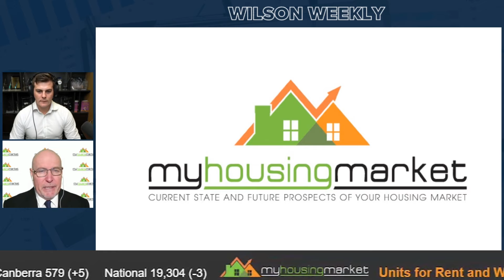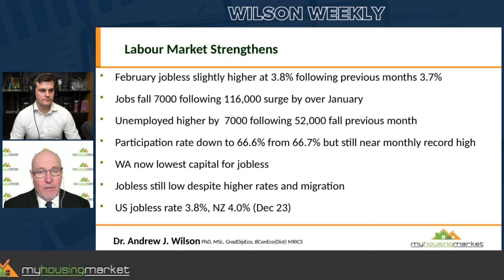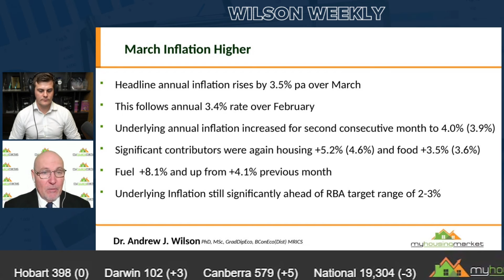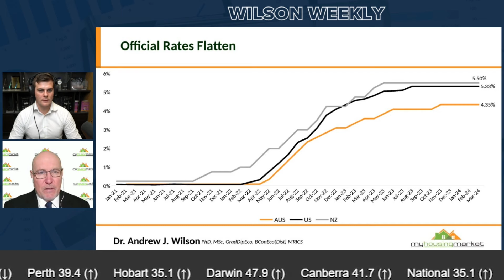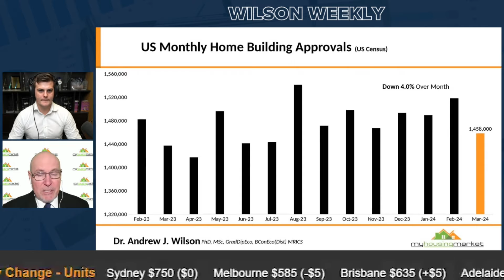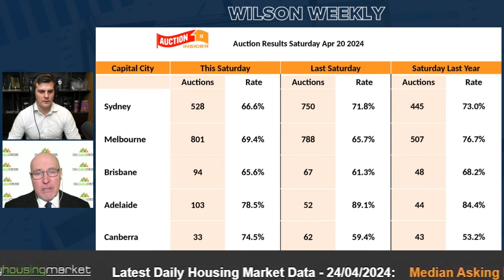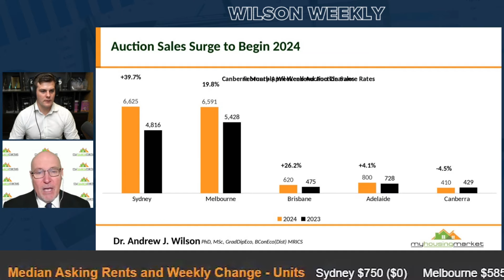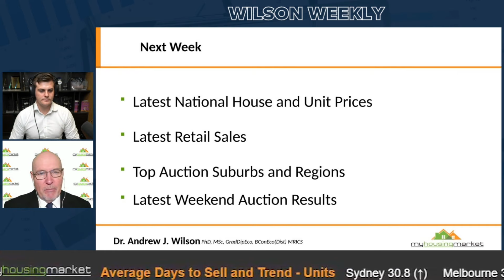Wilson Weekly 77 - The End of Holiday Season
Weekly Property Market Update with Australia's leading Independent Chief Economist Dr Andrew Wilson of My Housing Market and Infinity's Glen Brown.

TIME STAMPS:
00:00 Intro
04:55 Strong Labour Market
08:23 March Inflation Higher
13:39 Official Rates Flatten
15:26 Home Building Approvals
16:57 House Prices Surge Over March
19:42 Weekend Auction Results
23:34 How Much Is My Home Currently Worth?
26:17 What's on Next Week?
27:41 Outro

Link to Dr Andrew Wilsons LinkedIn

If you enjoyed our Podcast, make sure you hit the FOLLOW button to stay up to date with the latest episodes.

We really appreciate you supporting our podcast.

Purchase The Money Mentor: How to Pay Off Your Mortgage in as Little as 7 Years Without Becoming a Hermit on Amazon